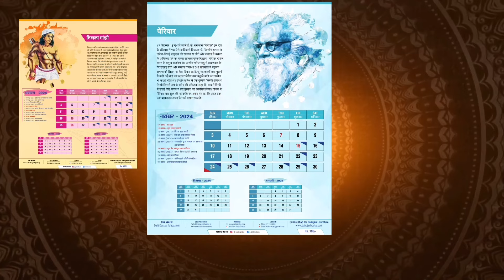चैत्यभूमि पर शानदार फिल्म की दुनिया भर में चर्चा, फिल्ममेकर सोमनाथ वाघमारे से मिलिए | Dalit Dastak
*If you like Dalit Dastak, Support US - UPI ID- dalitdastak@okicici

Description- चैत्यभूमि पर शानदार फिल्म की दुनिया भर में चर्चा, फिल्ममेकर सोमनाथ वाघमारे से मिलिए
Somnath Waghmare is a documentary filmmaker and researcher born to a rural Dalit-Buddhist family in Malewadi, Western Maharashtra, India.
In my current work, I continue to explore and document the histories and cultural politics of marginal communities in India. My film “Chaityabhumi”, presented by Filmmaker Pa. Ranjith’s Neelam Production, is now in post-production. It is about Chaityabhumi in Mumbai, the cremation place of Dr. Babasaheb Ambedkar. Lakhs of people congregate twice a year from across Maharashtra and India to pay their respects to Babasaheb, the father of India’s Constitution and an emancipatory global human rights leader whose work against India’s oppressive caste system still has an impact on and inspires millions of people.